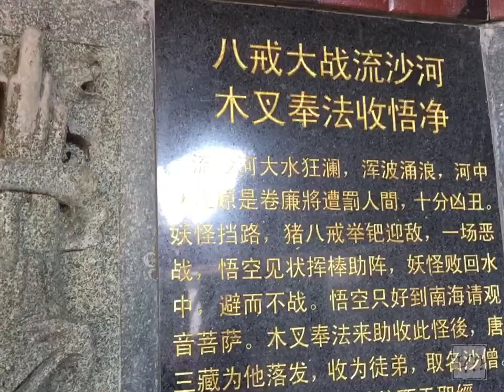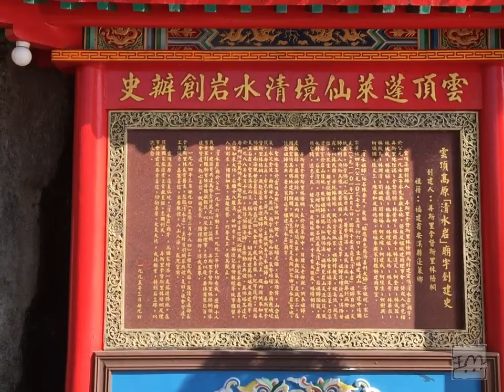2019.10.11 one day trip to Genting Highland